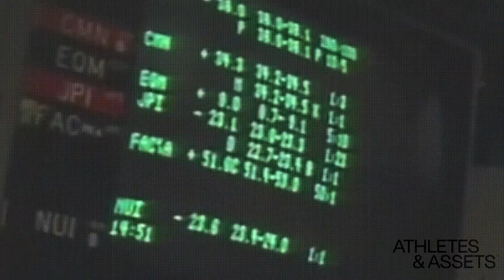NBA SHOOTING GUARD IS OBSESSED WITH THE STOCK MARKET | Nik Stauskas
Nik Stauskas thought the NBA was only way he was going to make a living; until he found his love for the stock market. Nik checks his CNBC app every 40 minutes and at one point had $2-3 million (unrealized gains sitting in his portfolio. Hear Nik share his favorite stocks and what’s made him so successful watching wall street the past couple of years.

We also want to give a big shoutout to UTrain for supporting the pod.

🔗 New episodes MON + THURS on Spotify and Apple Podcasts!

📌 Timestamps:

0:00 - Intro - Welcome Nik Stauskas To The Show!
1:20 - Does Sauce Castillo Have A Trademark?! Sauce Controversy..
3:55 - Nik Put All Of His NBA Game Checks Into The Stock Market
8:00 - Nik Gets Put To The Test!! How Well Does He Know His Tickers??
14:30 - What Has Nick Learned From Investing In The Stock Market?
19:50 - Any Player In The League That Nik Could Talk Investing With?
21:45 - Crypto Insights??
25:00 - What Influences Nik’s Stock Picks?
26:45 - Bullish On Tesla!
27:40 - Stocks That Nik Paying Attention To?
30:40 - Where Should People Start?
32:30 - Nik Getting Into The Broadcasting Game - TV Aspirations
43:30 - Thanks For Joining Nik! See You Next Time On Athletes & Assets